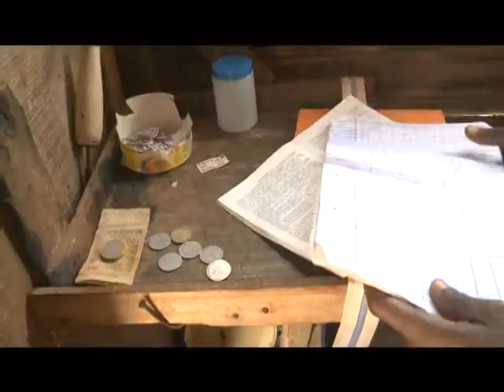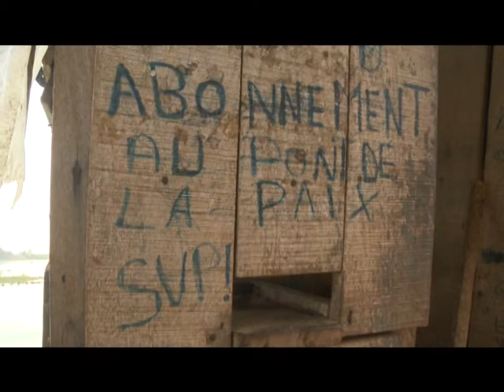RTI: Développement: cité paisible, un quartier perdu de San Pedro